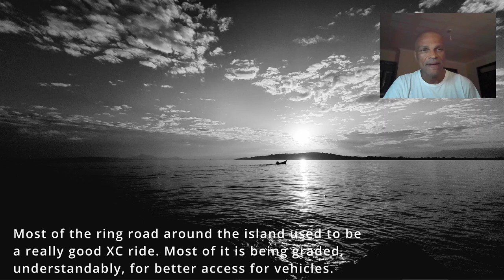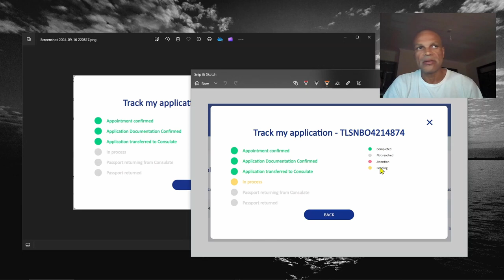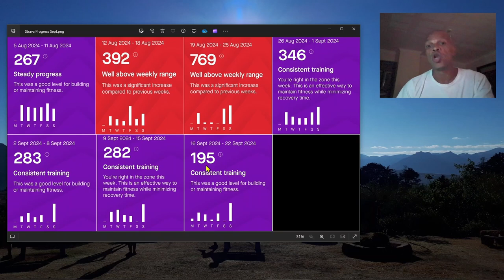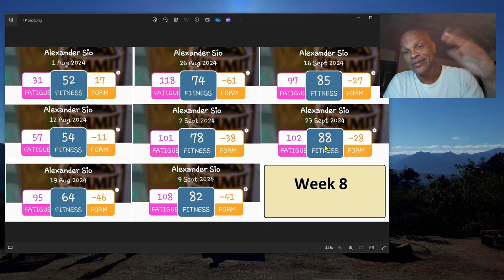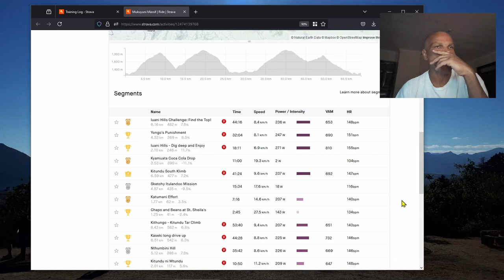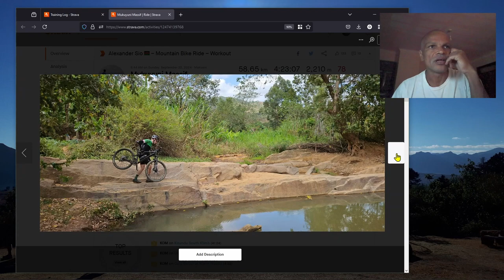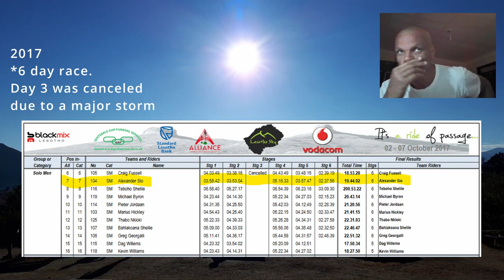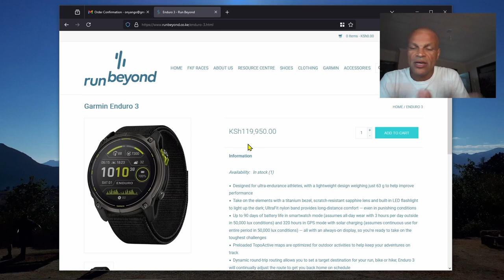R₂GW: 7th Rest Day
Visa is still pending.
Reduced workout volume.
Tough training ride on Sunday.